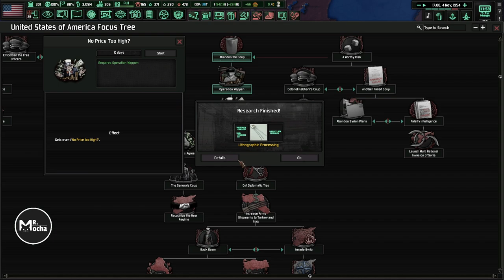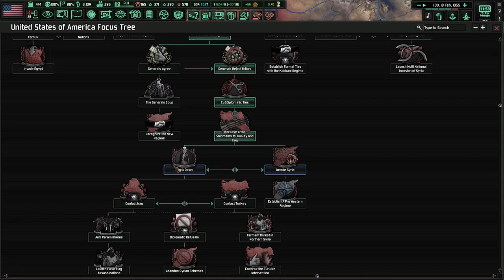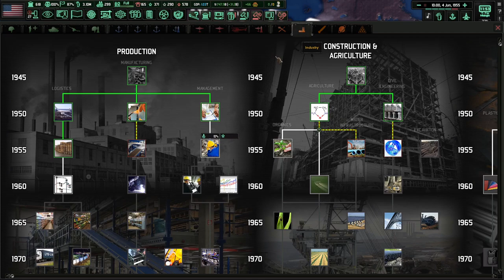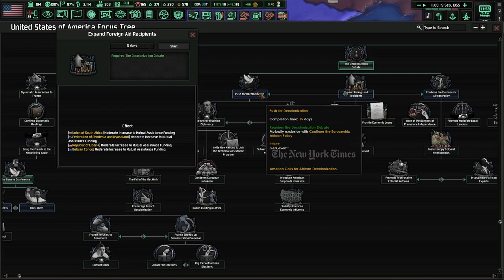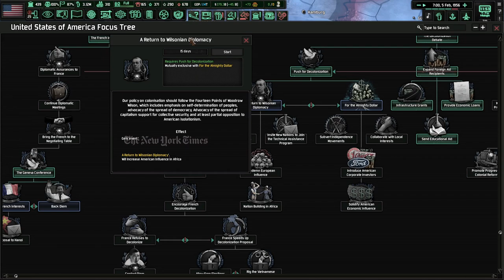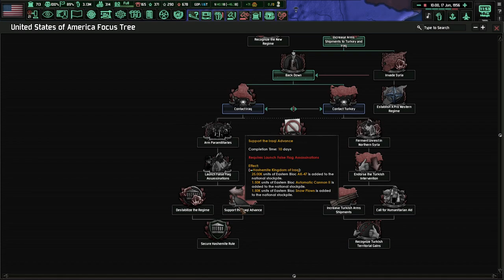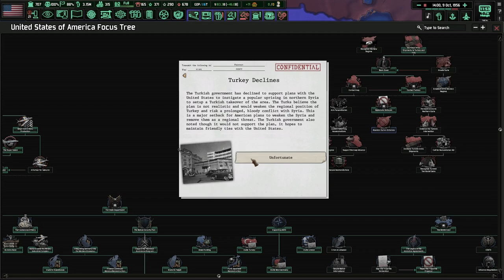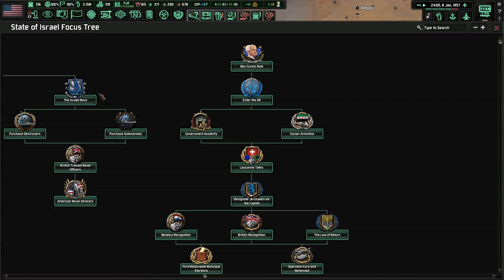Watching Africa Slowly Decolonize! Hoi4 - Cold War: Iron Curtain, USA #4